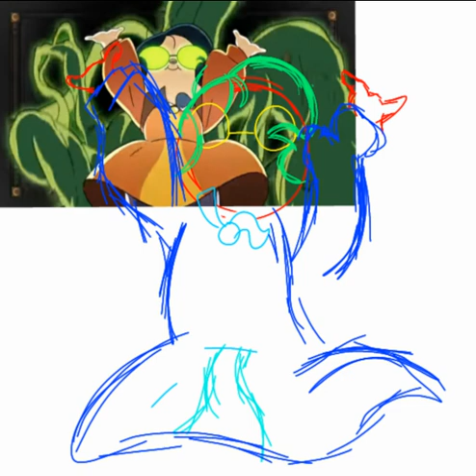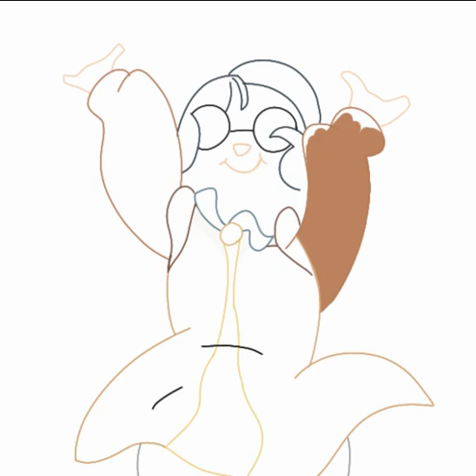s2 screenshot redraw (The Owl House spoilers!)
Kiwi here! I drew a screenshot from the season 2 intro, and I really like how it turned out. The vines and glasses were rather hard, but I ultimately like the way they look. The owl House belongs to Dana Terrace. I'll figure out how to make proper thumbnails soon, I'm too lazy right now.